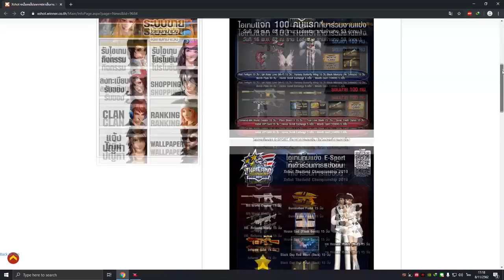XSHOT - ใช้ปืน Penalty-Holy ไล่ยิงมัมมี่ บอกเลยว่าแรงจัด ไม่ถึง 20 วิ ตาย !!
ปืนนี้ยากที่จะได้มานะครับ 888 ชื้น
เล่นจบตานึงดรอป 2 ชิ้น ก็ลองเอาไป บวก ลบ คูณ หาร ดู
ว่างจ้องลงกี่รอบจึงจะผ่าน 55555 ^^